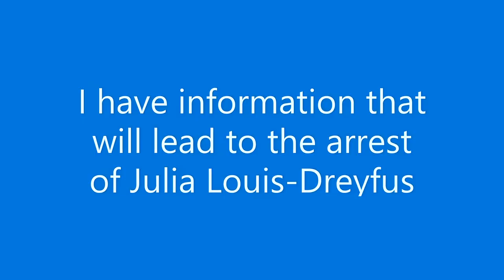The right doesn't think